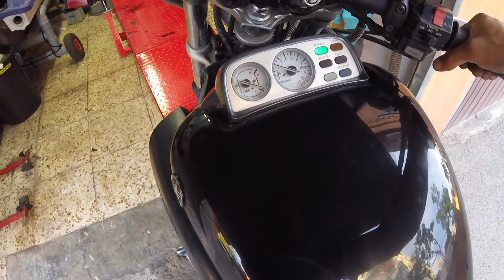Yamaha vmax 1200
Problema eléctrico de Yamaha v Max 1200 , osciloscopio , problema de chispa bujía